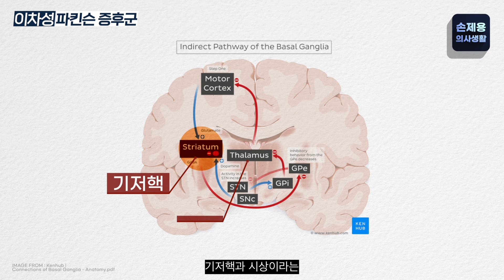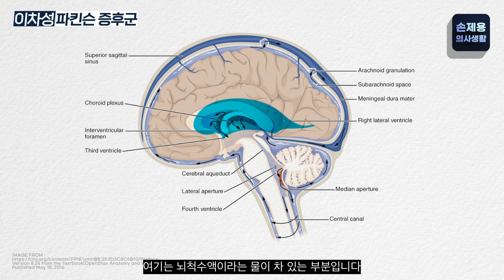[이차성 파킨슨] 원인이 뚜렷한 이차성 파킨슨 4가지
안녕하세요.
손제용의사생활의 신경과 전문의 손제용입니다.

오늘은 파킨슨 증상을 일으키는 파킨슨 증후군 중에
특히 뚜렷한 원인이 있는 이차성 파킨슨 증후군에 대해 알아보았습니다
영상을 보시는 모든 분들 모두좋은 하루 되세요

오늘 내용이 도움이 되셨다면

감사합니다.